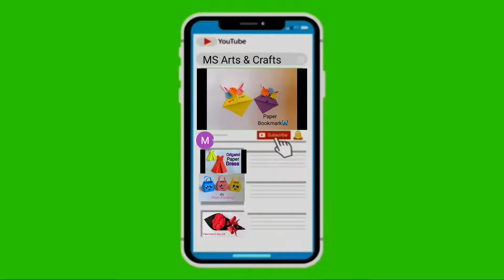FLOWER IDEA🌷/ How to make paper flower || Easy paper chair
In this video i will going to show easy paper flower idea.  I am sure you like this video.

If anyone to learn this kind of video please follow👉 my channel.

If you have any suggestion or idea please comment in below.

Thanks
MS Arts & Crafts

Atch -Time Out

craft# henna design# Art

1) How to make star with DIY paper|| 3D